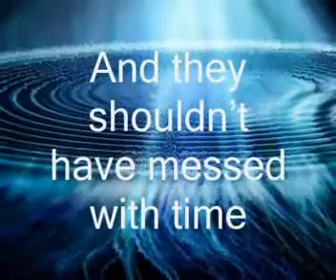Out of Time by Pauline Baird Jones -- Book Video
What happens when a twenty-first century woman on a mission to change the past meets a thoroughly 1940s man trying to stay alive in the hellish skies over war-torn Europe?

Melanie "Mel" Morton is an adventure reporter, who lost her grandfather in World War II. With no family left, she's all about doing her job and finishing her grandfather's biography.

Enter Jack Hamilton, sexy octogenarian, genius/scientist and former WWII bomber pilot.

What he tells Mel sends her on her craziest adventure yet—straight into the past to save her grandfather's life—and change Jack's future, if she doesn't accidentally end it.

All Mel has to do is outmaneuver the entire German army--and not fall in love with Jack.

Unfortunately, eluding the German army is the easy part.